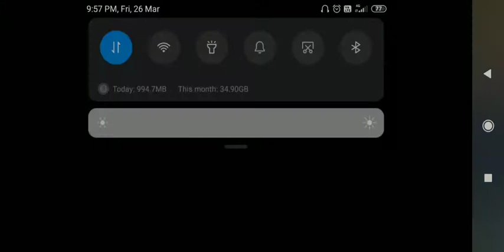Ohh shit m really noob 🙂🙃